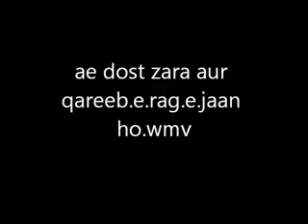ae dost zara aur qareeb e rag e jaan ho